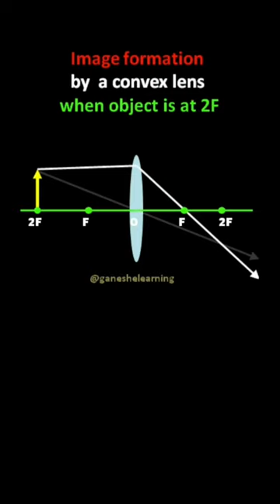Image formation by convex lens when object is at 2F.